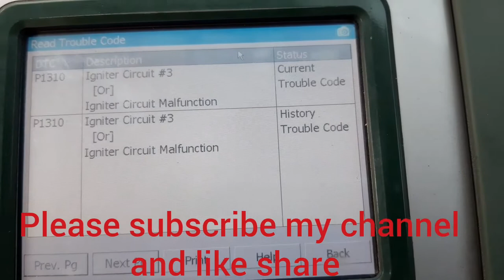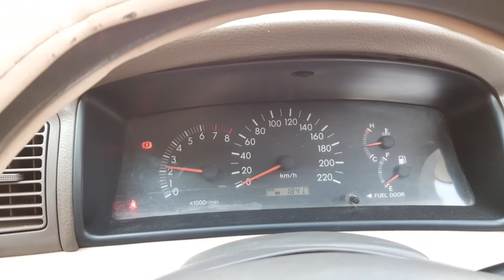Toyota corolla engine check light on code p1310 igniter circuit